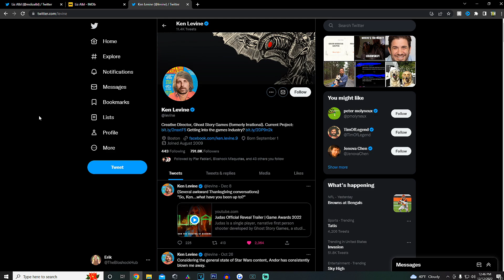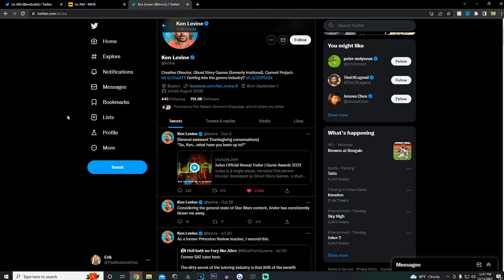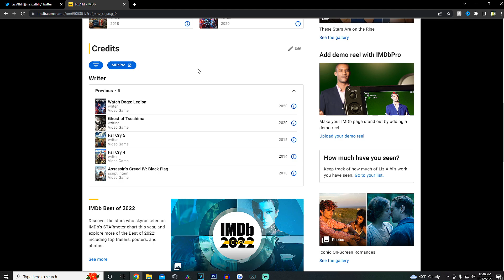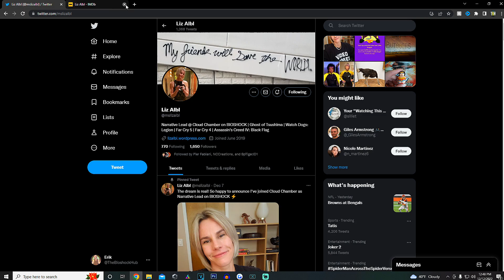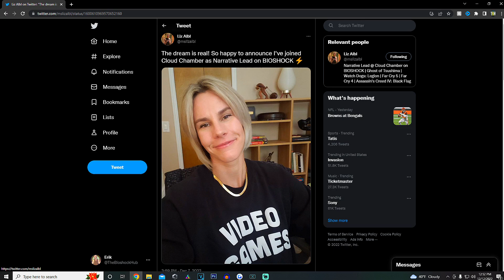BRAND NEW Bioshock News | Liz Albl Joins Cloud Chamber as Narrative Lead for the New Bioshock!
Welcome back my Rapture Family to another brand New Bioshock video. In today's video, I'll be discussing the BRAND NEW Bioshock News we've received recently. On twitter, Liz Albl announced that she's joined Cloud Chamber Studios as the Narrative Lead for the New Bioshock installment. She's written games such as Far Cry 4 & 5, Assassin's Creed: Black Flag, and Ghost of Tsushima. I think, narratively, the New Bioshock should be good... but as per usual, time can only tell. On top of talking about Cloud Chamber's new Narrative Lead on Bioshock, I'll be discussing Ken Levine's new game called Judas.

Hello, and welcome to TheBioshockHub Official YouTube Channel. TheBioshockHub is currently an Official 2K Partner. Here, you can find multiple Bioshock, Bioshock 2, and Bioshock Infinite Videos. These can include Interviews with Voice Actors from the Bioshock Series, Bioshock Guides, Livestreams, and so much more! If you're a fan of the Bioshock Franchise and want to become a member of our wonderful community called The Rapture Family, Would You Kindly hit the Subscribe button, hit Like if you enjoy the video, and turn on ALL Post Notifications to never miss a future upload or stream!

I'm now Officially Partnered by AdvancedGG, an amazing energy drink and an amazing company! -

Erik J.
Box 1282
Portage, Indiana 46368

If you'd like to Support my YouTube Channel even further, possibly consider becoming a Member of TheBioshockHub's Channel! Essentially, a YouTube Membership is the equivalent of a Twitch Sub, except with multiple different Tiers of Membership! Click the Membership or Join links to find out more!

Become a YouTube Channel Member to TheBioshockHub starting at $.99 a month! -

If you enjoy the YouTube Videos and Livestreams on TheBioshockHub, you should consider checking out my Second YouTube Channel called TBHPlays.

If you enjoy the Videos, Livestreams and Content on TheBioshockHub, you should check out these YouTube Playlists for more Content! -

Time Stamps -
0:00 - Intro
0:56 - Ken Levine's New Game "JUDAS Official Reveal"
2:44 - New Bioshock Narrative Lead Announced, Liz Albl
6:40 - Outro